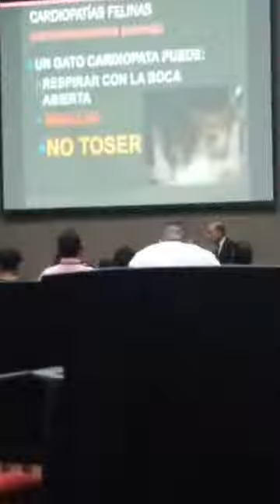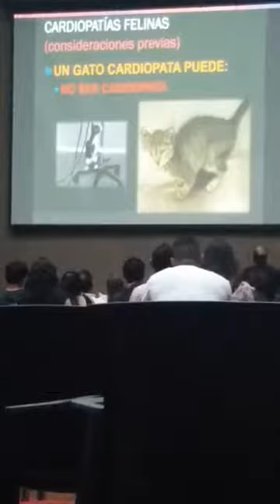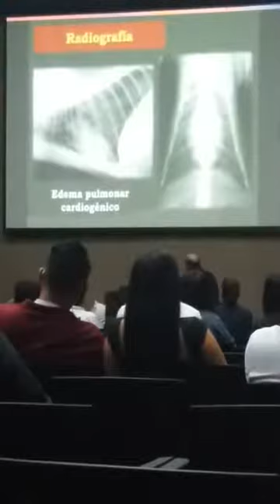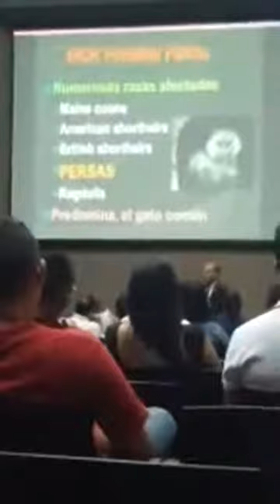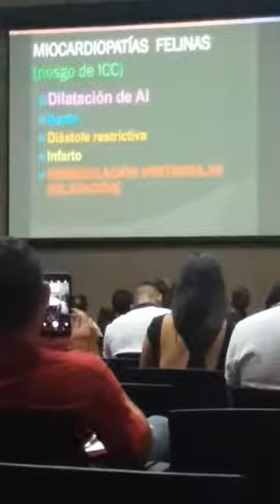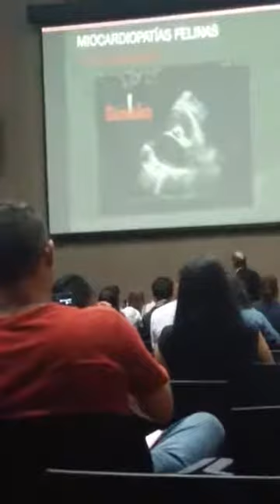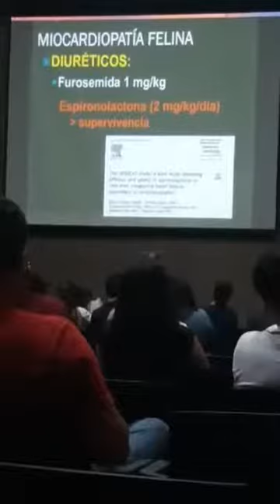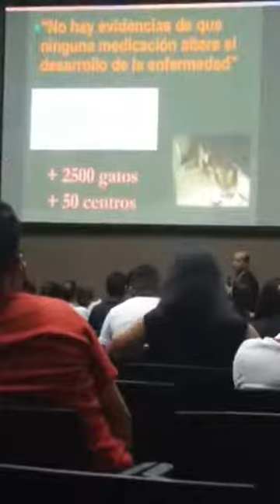Cardiopatias en gatos , Dr Alberto Montoya , Cardíologo de Islas Canarias...